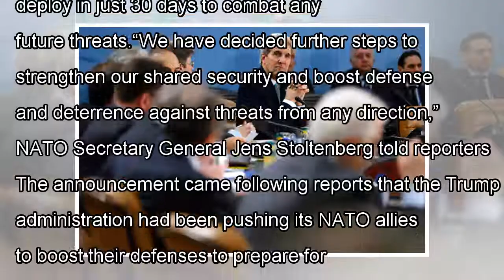News NATO unveils its new plan for fighting threats from Russia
Defense ministers from the North Atlantic Treaty Organization (NATO) met Thursday to hash out future...